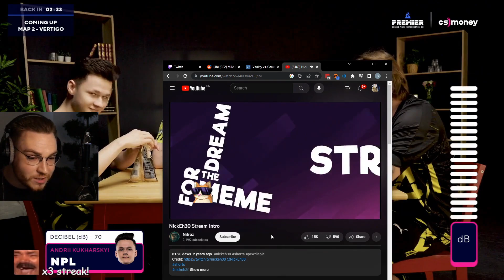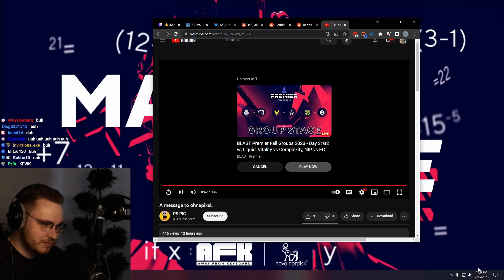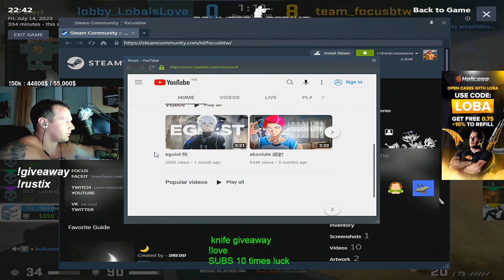CS BLAST | BLAST TV BEST MOMENTS AND HIGHLIGHTS